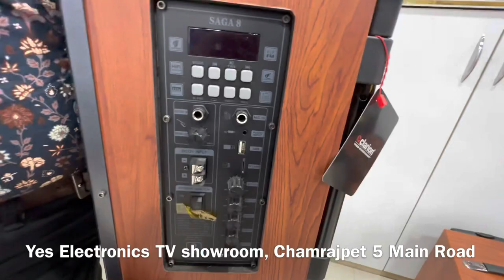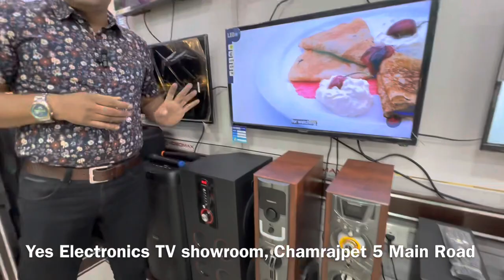Home Theatre system ￼& All Tower Speaker ￼ powerful music system Yes Electronics￼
Yes Electronics TV. Showroom
Brand videomax made In India, quality address
￼#121/1 5th main Road, Chamrajpet Bangalore
Pin code 560018
Landmark opposite Kotak Mahindra bank